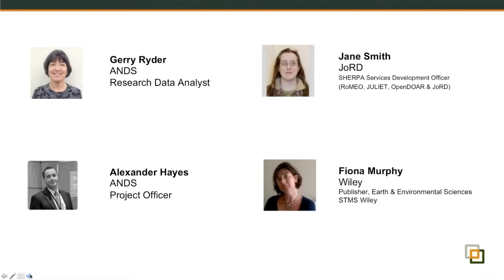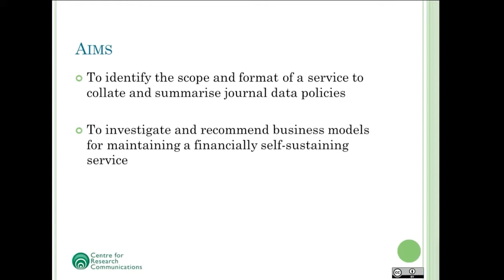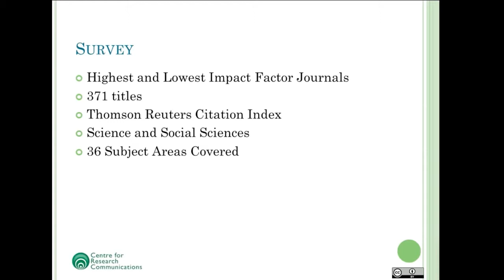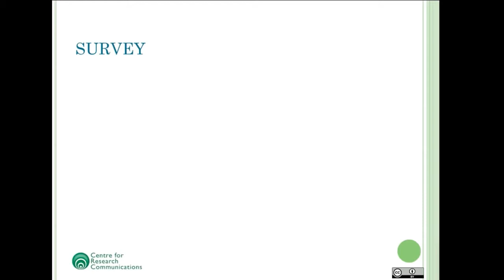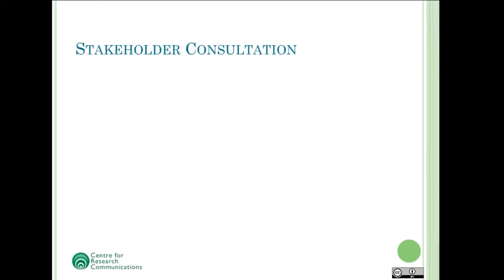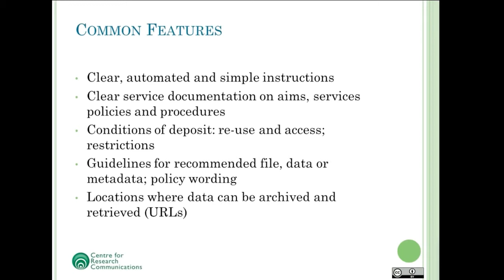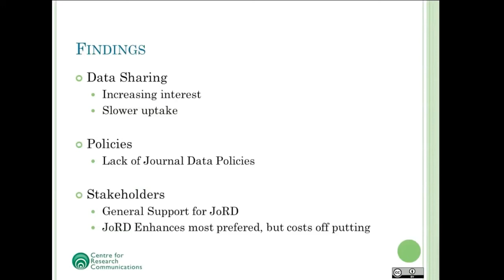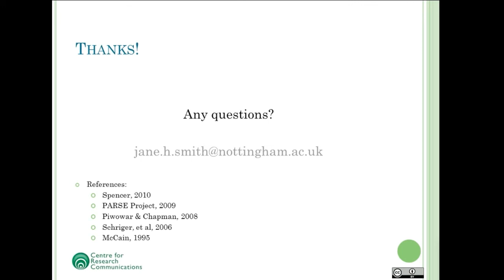Data Journals: JoRD Project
In this webinar recording Jane Smith from the JoRD Project (UK) talks about recent initiatives, current examples and future directions of data publishing.